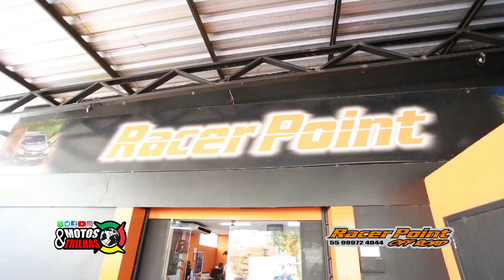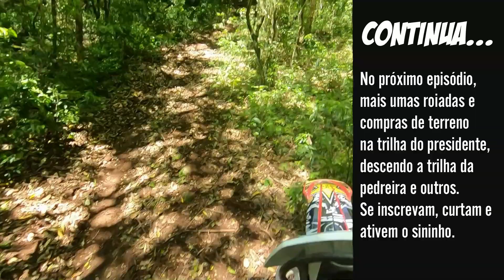DIA RENDEU... 40 KM, ATÉ "CROSSFIT OFF-ROAD" PARECEU. EP30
Mais um dia que rendeu, sol, pouca poeira, terreno úmido dentro do esperado, tudo OK.
Foram 40 Km num trajeto bem diversificado. Empurra, puxa, levanta, pula, tudo isso com a moto (caída ou andando) até parecia um crossfit (só que off-road).
SE INSCREVAM.
CURTAM E COMENTEM.

VALEU, FUIIII.